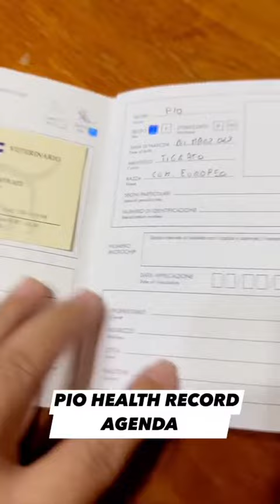Pio first Veterinarian check-up visit